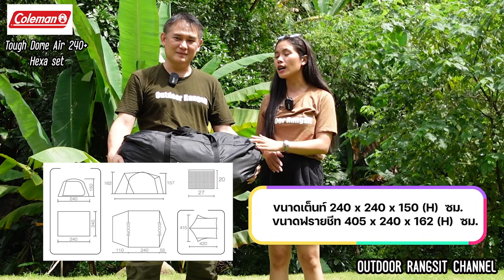Coleman Tough Dome Air 240+ Hexa Set รีวิวกาง-เก็บเต๊นท์ขนาด 2-3 คนพร้อมทราป Darkroom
เต้นท์ Coleman Tough Dome Air 240+ Hexa Set
เต๊นท์ DARK ROOM สำหรับคู่รัก หรือครอบครัวเล็กๆ ที่มาพร้อมฟรายชีท ระบายอากาศดี มาพร้อมพัดลมระบายอากาศแบบ USB สามารถเชื่อมต่อทราปด้านหน้ากันน้ำเข้ากับเต้นท์ได้ง่าย เสาพร้อมที่แขวนตะเกียง เทคโนโลยี darkroom กันแสงแดดเข้าทำให้นอนหลับอย่างเย็นสบายจนถึงเช้า เหมาะทริปทำกิจกรรมแคมป์หน้าเต้นท์ร่วมกัน

ราคา 17,700 บาท (เต๊นท์พร้อมทราปและพัดลม)

เต็นท์ Darkroom ทำเพื่อสร้างความมืดลดแสงให้นอนสบายและลดอุณหภูมิความร้อนจากภายนอก แต่ไม่จำเป็นว่าจะต้องมืดสนิท เต็นท์ Darkroom อาจจะมีจุดที่แสงเข้าได้ซึ่งเป็นเรื่องปรกติ ไม่ได้ถือเป็นปัญหาหรือ Defect แต่อย่างใด

Tough Dome Air 240+ tent
● เต้นท์สำหรับ 3-4 คน
● ขนาดทราป : 405 x 240 x 162 (H) cm.
● ขนาดเต้นท์ : 240 x 240 x 150 (H) cm.
● ขนาดจัดเก็บ : 68 x 22 x 18 cm.
● น้ำหนัก : 8 kg.
● วัสดุ: ผ้าโพลีเอสเตอร์ 75D (เทคโนโลยีห้องมืด (TM), UVPRO, กันน้ำ PU, ซีลตะเข็บ),
ด้านใน / ผ้าโพลีเอสเตอร์ 68D, พื้น / 210D โพลีเอสเตอร์ oxford (กันน้ำ PU, ซีลตะเข็บ),
เสา / (หลัก) อะลูมินัมอัลลอย ประมาณ Φ11 มม. (ด้านหน้า) FRP ประมาณ Φ11 มม. (ด้านหลัง) FRP ประมาณ Φ7.9 มม. FRP ประมาณ Φ6.9 มม.
อุปกรณ์เสริม: ค้อน สมอบก เชือก

Hexa Tarp+
● ขนาดจัดเก็บ: ประมาณ 61 x 15 x 10 cm.
● น้ำหนัก: ประมาณ 4.6 kg.
● ต้านทานแรงดันน้ำ: ประมาณ 3,000 มม.
● ขนาดผ้าใบกันน้ำ: ประมาณ 420 x 415 x (H)220 cm.
● วัสดุ: Tarpskin / 75D polyester taffeta (เทคโนโลยีห้องมืด (TM), UVPRO, PU กันน้ำ, ซีลตะเข็บ) เสา / เหล็ก ประมาณ Φ25มม.
● ข้อมูลจำเพาะ: ตะขอโคมไฟ x 1
● อุปกรณ์เสริม: หมุด เชือก กล่องเก็บของ
▽ พัดลมไฟฟ้าที่เย็นเร็วและสร้างพื้นที่ที่สะดวกสบาย
ให้คุณได้เลือกชมและรับสินค้า🙏
📍ที่ร้านใหม่ สาขาแคสเซีย  คาแนล วิลเลจ
ซ.รังสิต-นครนายก 68 ธัญบุรี จ.ปทุมธานี
🙏แวะมาเยี่ยมพวกเราที่สาขาใหม่ได้ทุกวัน 10:00-19:00 น. นะครับ
🏕เรื่องแคมป์ปิ้ง ไว้ใจเรา Outdoor Rangsit⛺️
แวะมาชมอุปกรณ์เดินป่า Camping
คุณภาพสูงพร้อมประกันศูนย์
🔥ได้ทุกวัน 10:00 -19:00 น.🔥
ร้าน Outdoor Rangsit รังสิต ธัญบุรี คลอง 2
และ สาขาใหม่ ซ.รังสิต-นครนายก 68
อุปกรณ์แค้มปิ้ง ส่งไว ครบ จบที่เดียว
📲0️⃣9️⃣5️⃣-9️⃣5️⃣2️⃣-9️⃣2️⃣4️⃣2️⃣
☎️0️⃣2️⃣-9️⃣9️⃣1️⃣-6️⃣9️⃣9️⃣9️⃣
เลือกชมสินค้าอื่น ๆ พร้อมหลากหลายช่องทางชำระค่าสินค้าที่